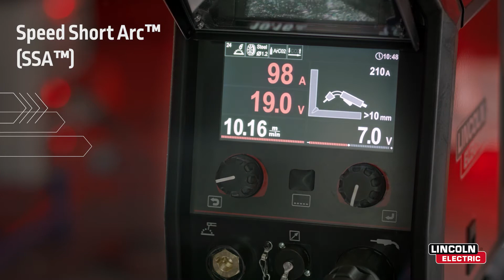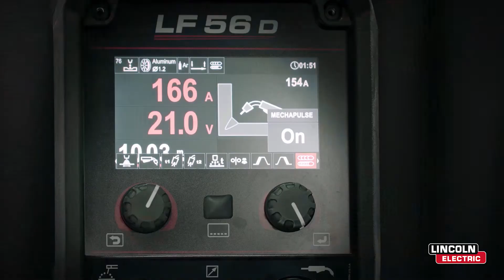Lincoln Electric Speedtec keevitusseadmed